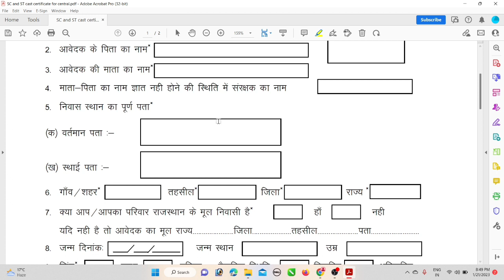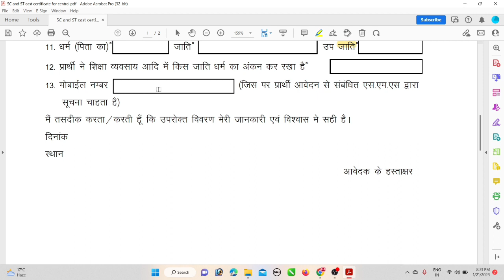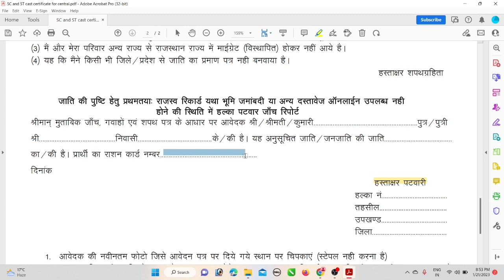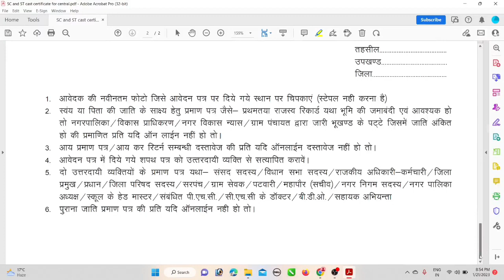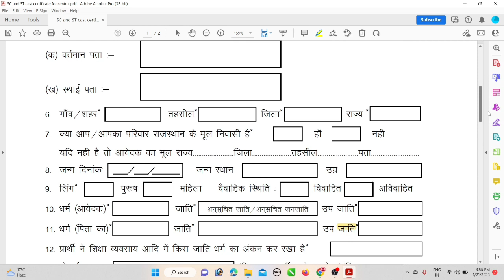अनु. जाति/अनु. जनजाति का स्टेट का जाति प्रमाण पत्र कैसे बनाएं l SC/ST जाति का ऑफलाइन फॉर्म कैसे भरें